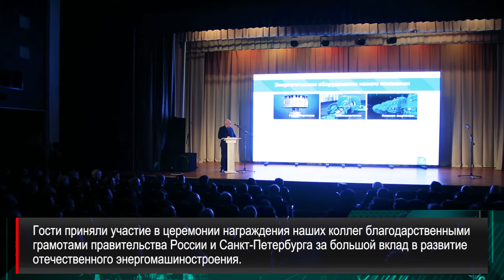Празднование юбилея ЛМЗ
В честь 160-летия ЛМЗ состоялась церемония награждения лучших сотрудников завода и «Силовых машин». Чтобы поздравить машиностроителей, предприятие посетила делегация правительства Санкт-Петербурга во главе с губернатором города Георгием Сергеевичем Полтавченко.